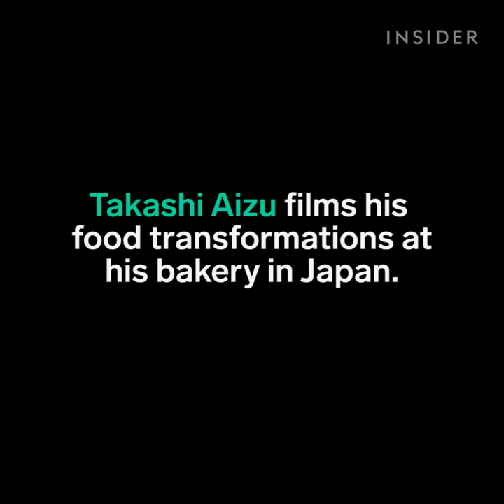These desserts come alive in the oven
Takashi Aizu films his food transformations at his bakery in Japan.